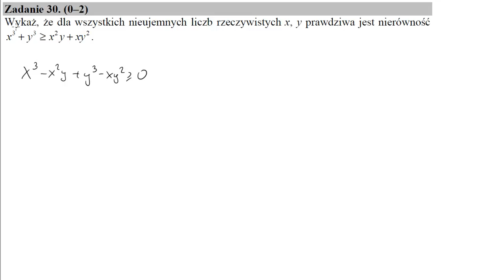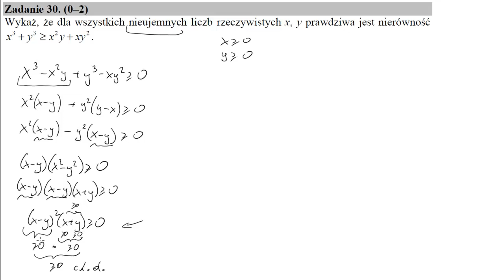30 Wykaż, że dla wszystkich nieujemnych liczb rzeczywistych x, y prawdziwa jest nierówność x3+y3≥x2y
Wykaż, że dla wszystkich nieujemnych liczb rzeczywistych x, y prawdziwa jest nierówność x3+y3≥x2y+xy2.